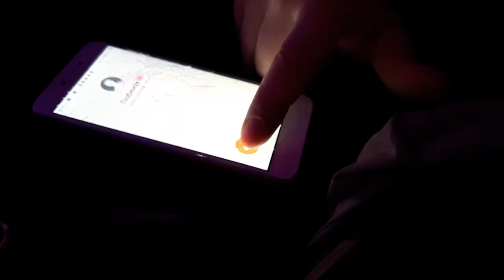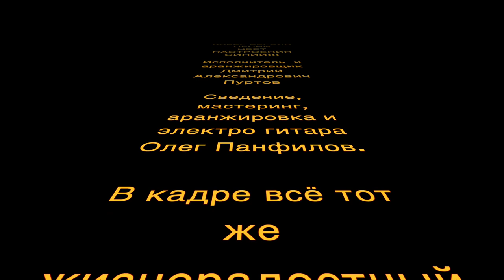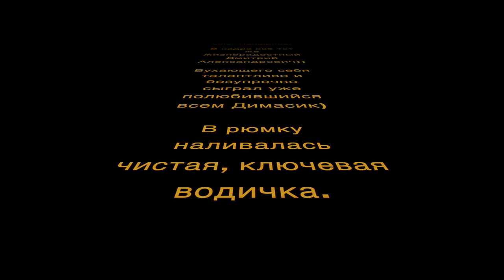Цвет настроения синий cover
Божественная кавер версия песни Цвет настроения синий)
Приношу искренние извинения авторам, если им показалось что либо обидным!!!)
Исполнитель и аранжировщик Дмитрий Александрович Пуртов
Сведение, мастеринг, аранжировка и электро гитара Олег Панфилов.
В кадре все тот же жизнерадостный Дмитрий Александрович))
Бухающего себя талантливо и безупречно сыграл уже полюбившийся всем Димасик)))
В рюмку наливалась чистая ключевая водичка (если что)
Заходите, будем рады))